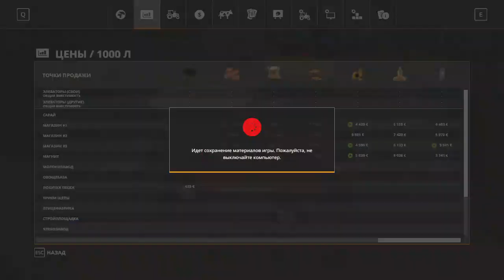Совхох Рассвет Фарминг симулятор 19